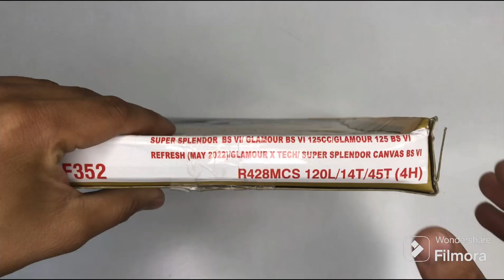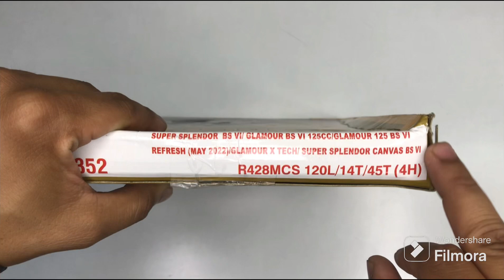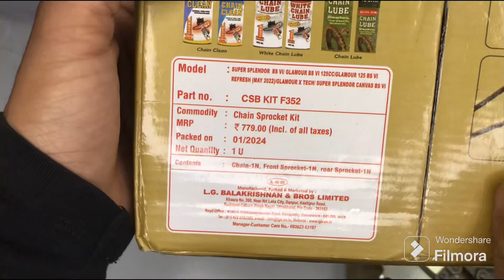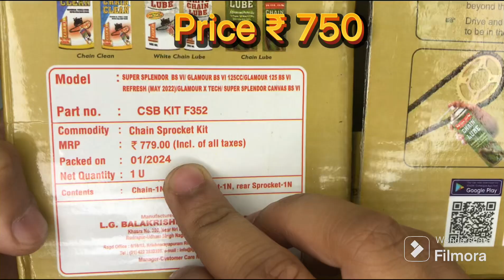Chain kit for hero super splendor bs6 | chain kit for hero glamour bs6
Product — chain kit for hero super splendor bs6 glamour bs6 new

Price —- ₹ 750

Time FOR Calling
11AM - 5 PM

we are selling all bike and scoottter spare  parts genuine and after market products at  best price

bike spare parts Shop for wholesale